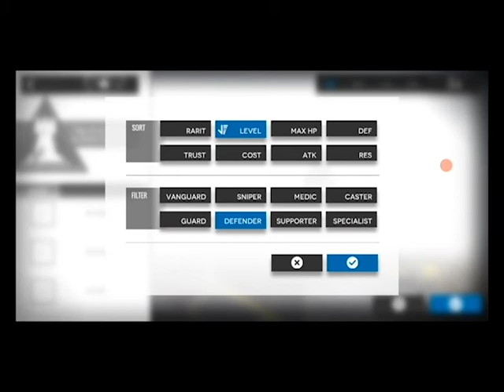Arknights Grani Event Map 1 (Defender Only)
tonks only no healr/dips allowed